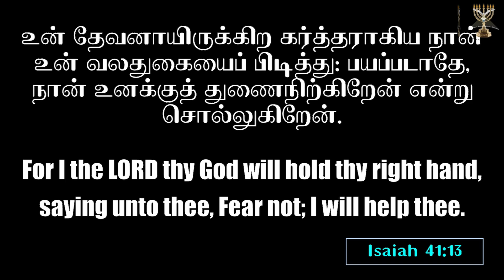Shepherd's staff l Archbishop Dr SP Sam l Menorah Full Gospel church l 29-Aug-24